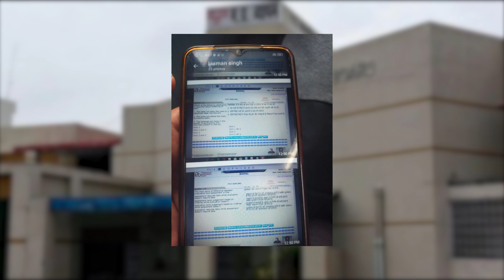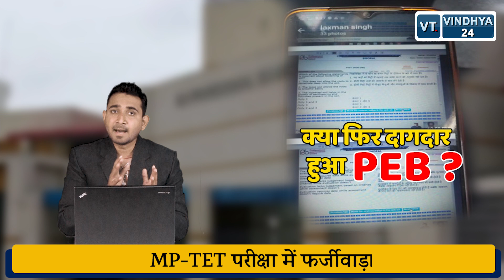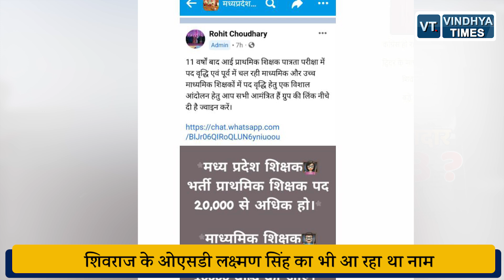MP: शिक्षक भर्ती में लीक हुए सवालों का क्या है सच ? जानिए उस अभ्यर्थी से जिसने वायरल की है फोटो